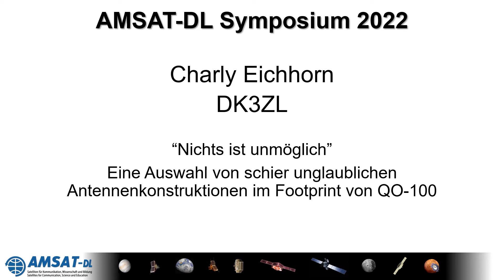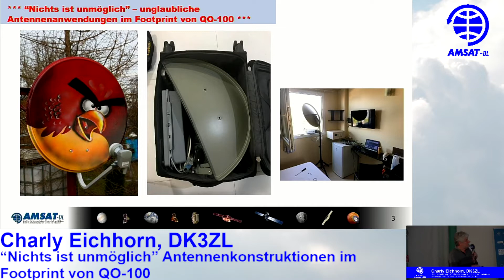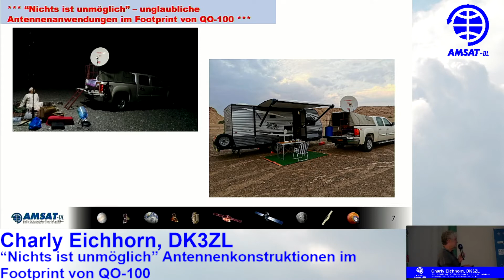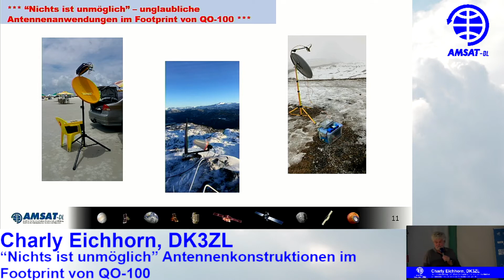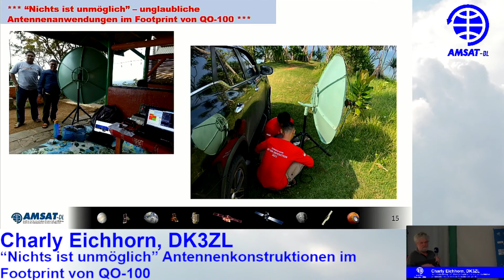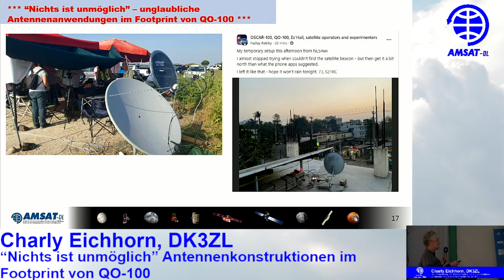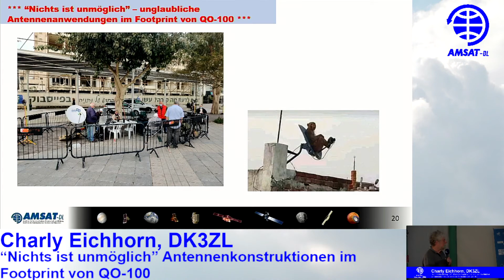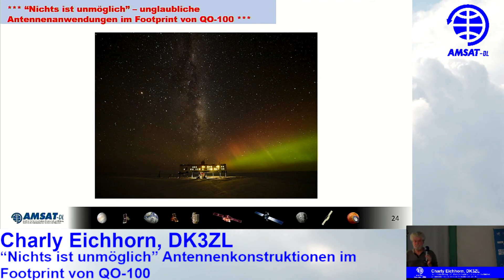unglaubliche QO-100 Antennenkonstruktionen, DK3ZL, AMSAT Symposium 2022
“Nichts ist unmöglich” – eine Auswahl von schier unglaublichen Antennenkonstruktionen im Footprint von QO-100, Übersicht von Charly DK3ZL.